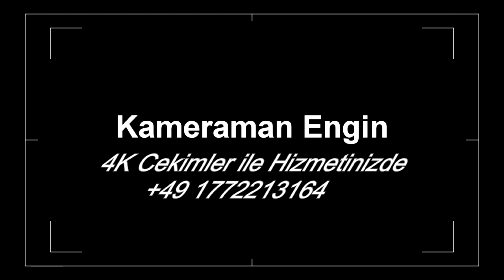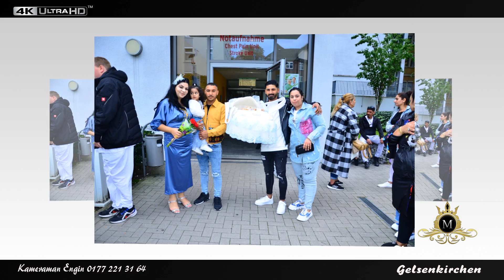Ramis Paşanln Doğum Haneden clkma törenı tarıh 6,10,2023 yl Dortmund 1080P